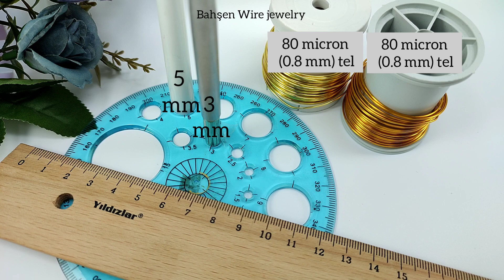Kelebekli tel bileklik yapımı/ Butterfly wire bracelet making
beni instegram hesabından da takip edebilirsiniz..